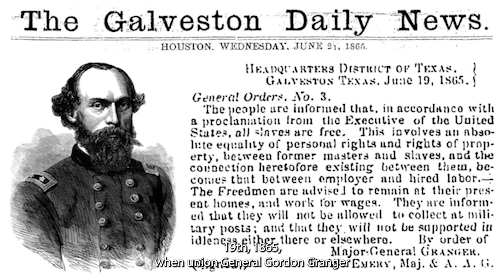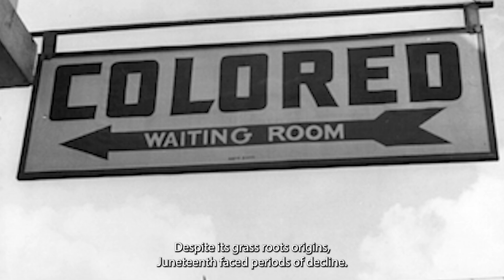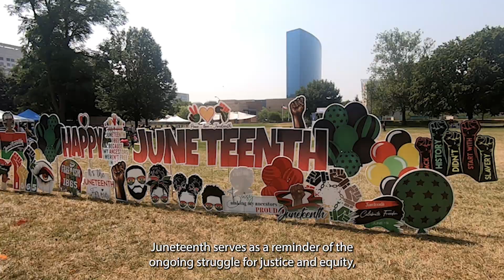Celebrate Juneteenth!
Aspire celebrated Juneteenth and invites you to learn a little more about the history with Cultural Officer Gina Forrest.